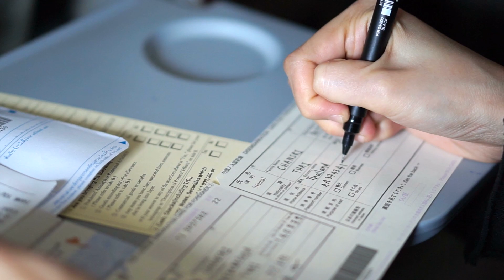DIGITAL NOMAD IN HO CHI MINH: VLOG EP01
In this first VLOG I travelled from Ho Chi Minh to Chiang Mai, living the digital nomad lifestyle.

It has been over three years since booking a one-way flight from the UK to set up fully online and things have been growing fast!